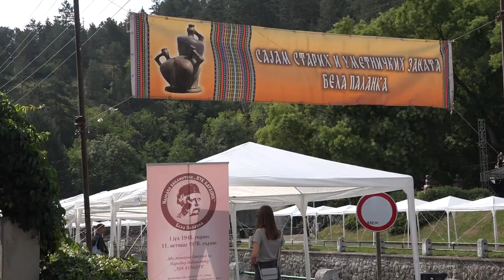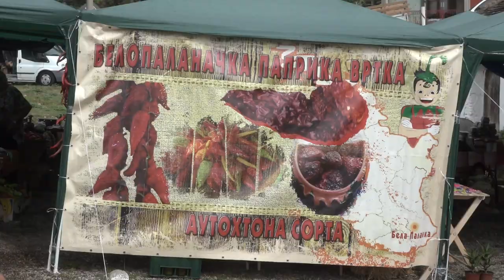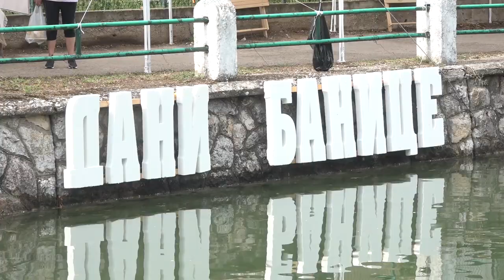DANI BANICE UKUS TRADICIJE